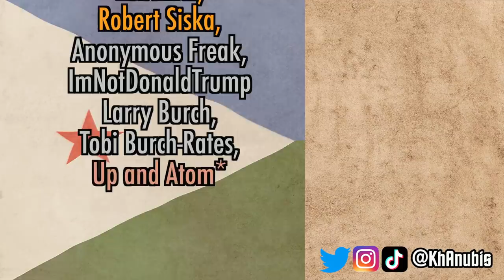Why Everyone is Building Military Bases in Djibouti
Djibouti is famous for... pretty much just its funny name, but that hasn't stopped many of the world's most powerful nations from seeking the country out as a place to build military bases. So why have so many countries built bases in Djibouti, and what is Djibouti like as a result?

Adri Cortesia, John Scarberry, Nif Lindsay, Rebanics, Robert Siska, Anonymous Freak, ImNotDonaldTrump, Larry Burch, Tobi Burch-Rates, Up and Atom*